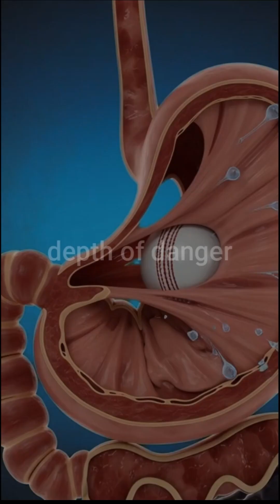If a Cricket Ball Goes Inside Your Stomach… What Happens? 😳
What if a cricket ball went into your mouth and reached your stomach?
This 3D medical breakdown shows the horrifying reality — stomach acid, bleeding, toxins entering the bloodstream, tissue damage and the fight for survival.

⚠ Without emergency surgery, survival is nearly impossible.